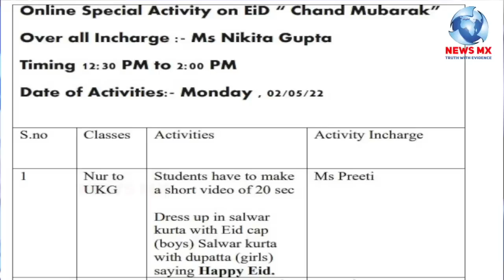स्कूल में बच्चों को ईद की ड्रेस पहनने और ईद मुबारक कहने पर स्कूल के खिलाफ़ FIR,बुलडोजर चलाने की मांग